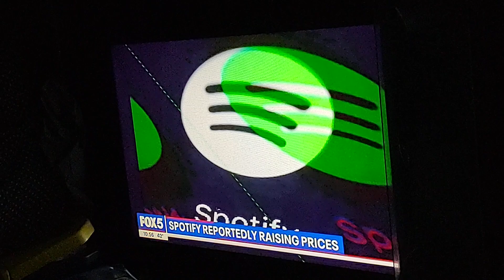Fox 5 News On Surprise Pregnancy Video. April 4, 2024.